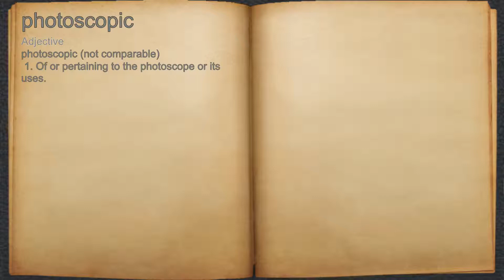What does photoscopic mean?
A spoken definition of photoscopic.

Intro Sound:
Typewriter - Tamskp